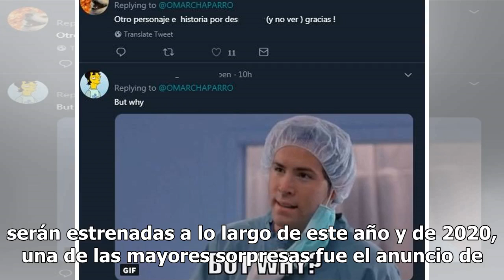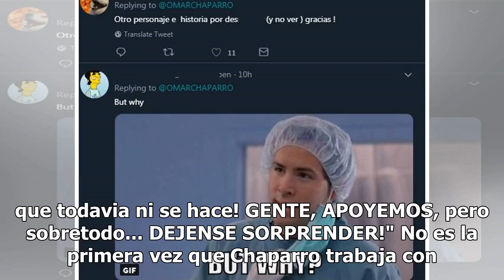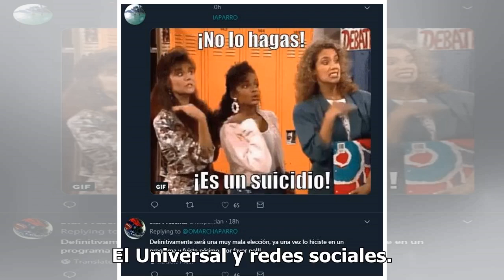Pedro Infante tendrá su película y lo interpretará Omar Chaparro; la gente no lo toma nada bien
Luego de darse a conocer que Netflix lanzará más de 50 producciones originales que fueron hechas en México y que serán estrenadas a lo largo de este año y de 2020, una de las mayores sorpresas fue el anuncio de la comedia inspirada en la música de Pedro Infante, que será protagonizada por el actor y...